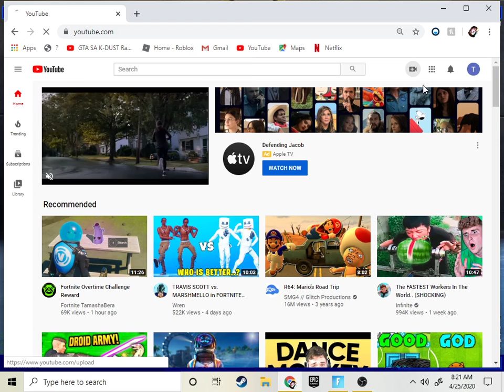this videao is for corsell and overkill